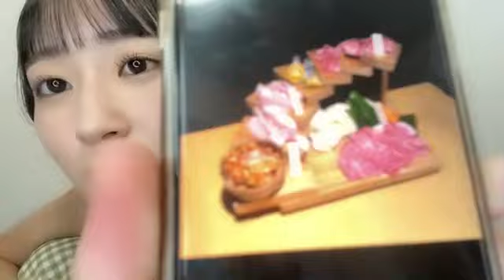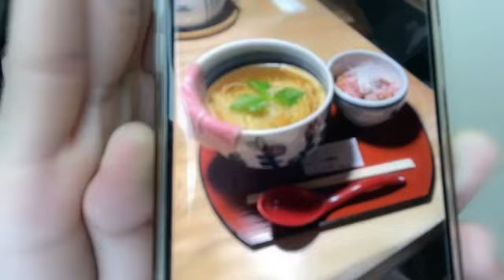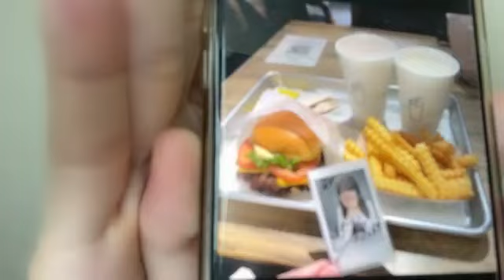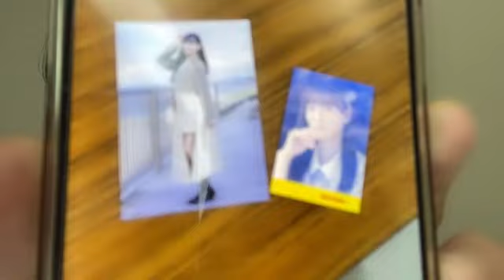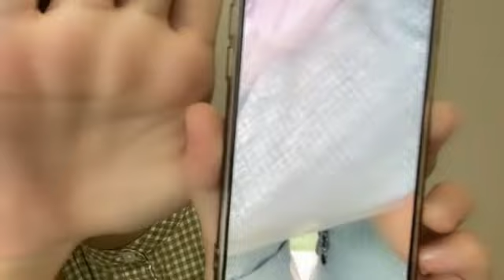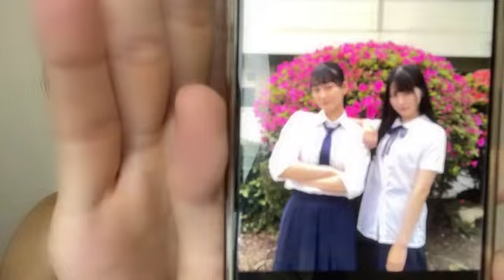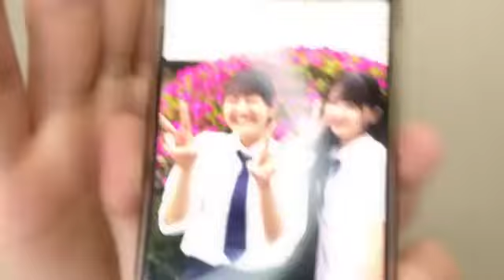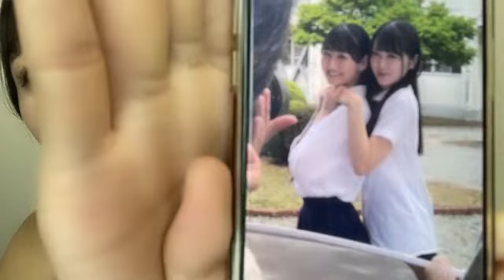信濃宙花(STU48ドラフト3期生)2024年9月16日SHOWROOM